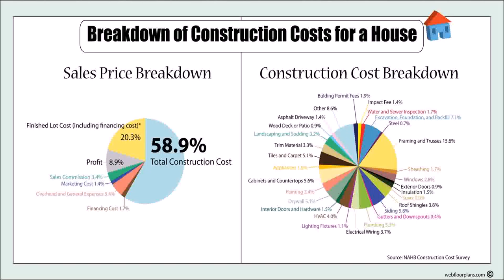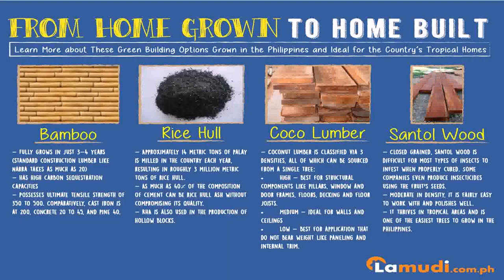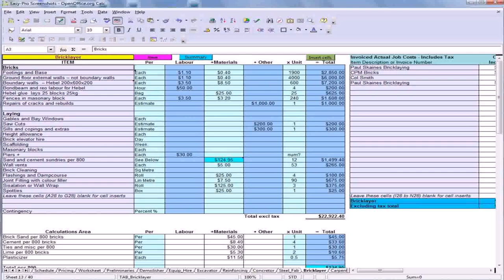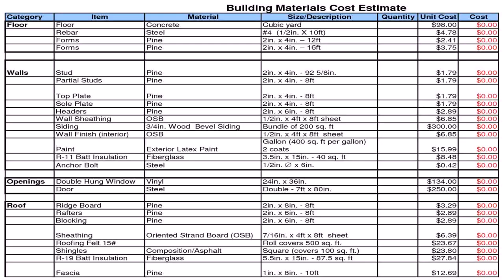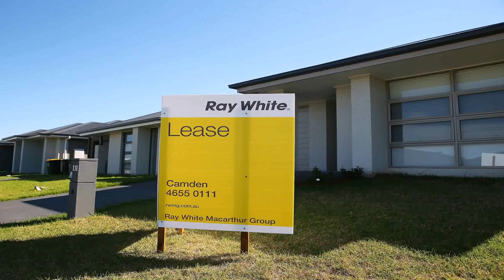House Construction Cost In Philippines (see description)